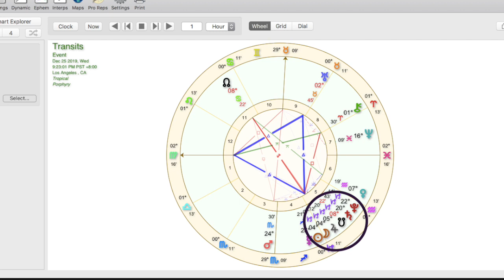NEW MOON SOLAR ECLIPSE 12/25 - TRUTH BOMBS!! MORTALITY, MATURITY, AND HONORING THE CYCLES OF LIFE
To reach out for a reading inquire at coyotestarastrology.com

ART WORK SOURCED IN VIDEO BY ORDER:
First image by Luis Tamani, Second image by Alex Grey, Third artist unknown